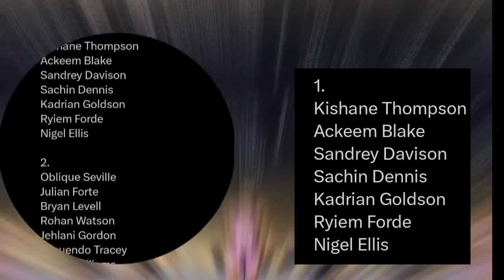Watch Kishane Thomson Destroy Both Akeem blake And Oblique Siville At Jamaican Olympic Trials (Soon)